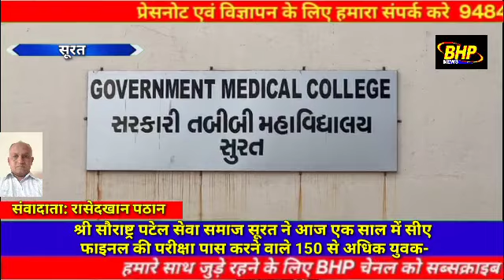सूरत के सरकारी मेडिकल कॉलेज के फैसले के खिलाफ छात्रों में रोष एमबीबीएस के 227 छात्रों को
सूरत के सरकारी मेडिकल कॉलेज के फैसले के खिलाफ छात्रों में रोष

 एमबीबीएस के 227 छात्रों को द्वितीय वर्ष की परीक्षा में नहीं बैठने देने पर विवाद